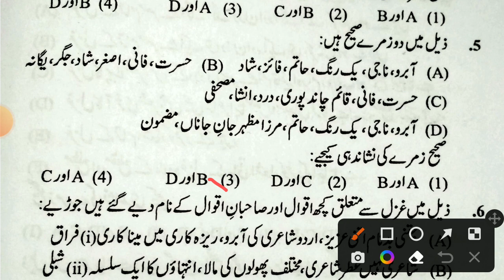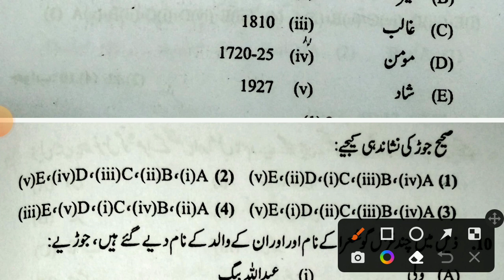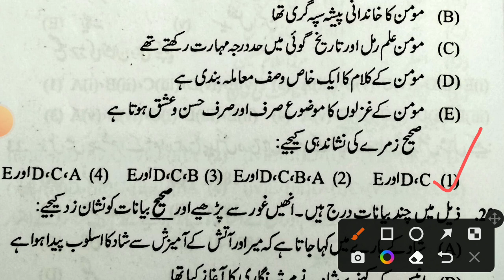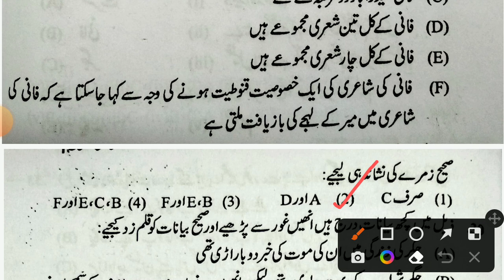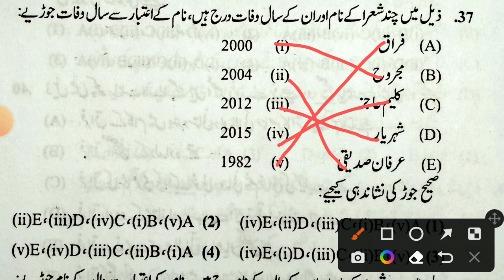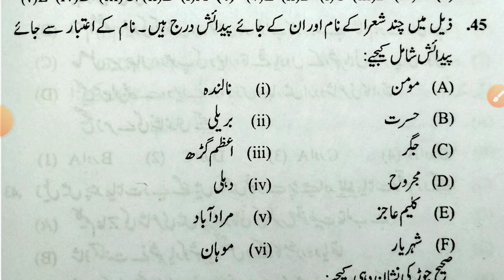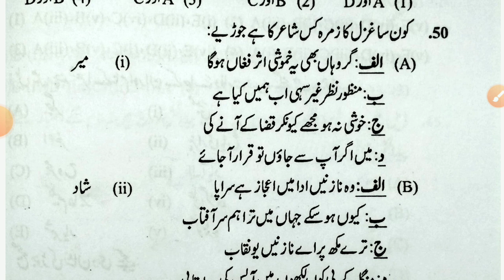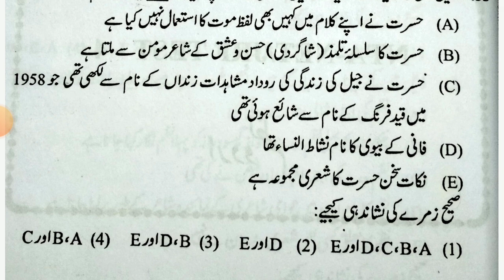UGC NET JRF CTET UP TET TGT PGT URDU I Urdu Gazal | اردو غزل |Unit - 3